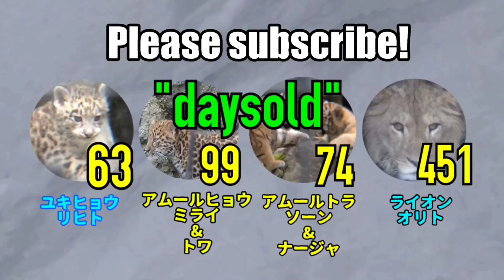【daysold】トナカイのピコロくん♀1年3月齢② Piccolo reindeer 1year 3months old.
トナカイ
20190824
学名 Rangifer
英名 reindeer